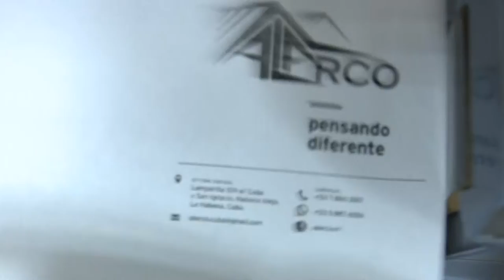¿Qué oportunidades tiene la mediana empresa Alarco en la Feria Internacional de La Habana?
El 1 de diciembre se cumple un año desde que se constituyó la mediana empresa Alarco. Si bien está especializada fundamentalmente en la creación de envases y medios de impresión, con un perfil ecológico a base de papel, aquí también se realizan trabajos de plantillería para fundición de acero inoxidable, hierro y aluminio, productos químicos del hogar  y producción de textiles.

Esta forma de gestión no estatal, que ha buscado encadenamientos productivos con varias entidades del país, ahora encuentra en la Feria Internacional de La Habana, otra oportunidad.